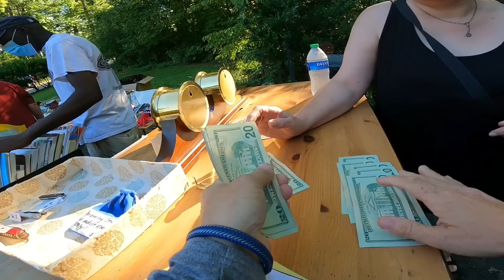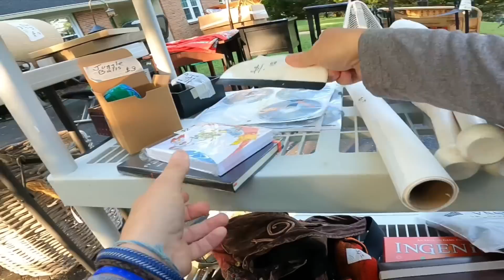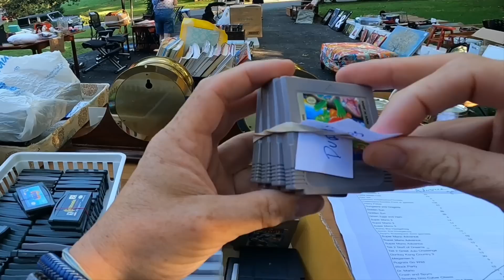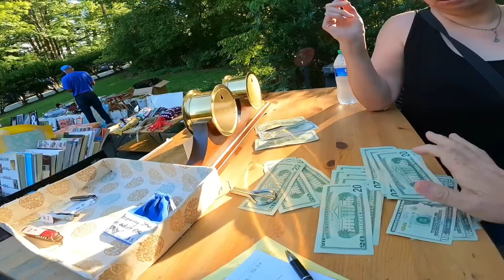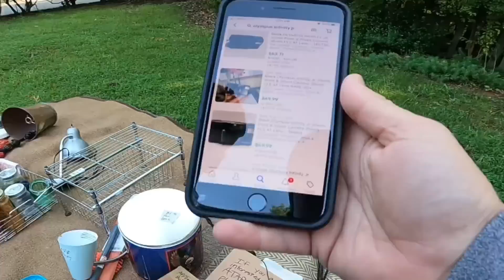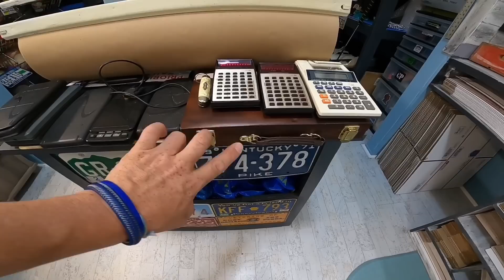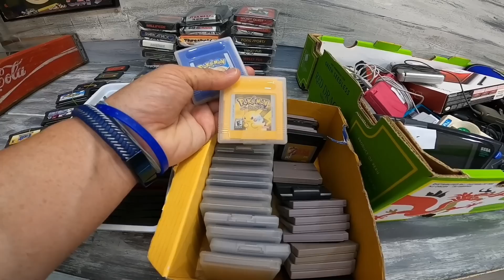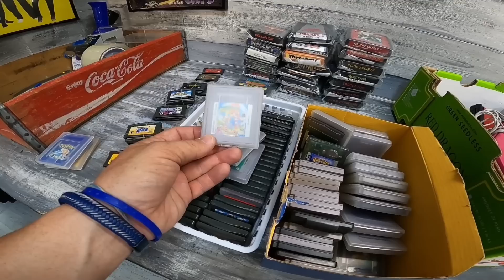THE MOTHERLODE YARD SALE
SupplyHut Link for all you shipping box needs
Reseller Genie Bookeeping Software
Garage Sale Nation Facebook Group
LINK TREE
Mark's (Not Your Dad's CPA)
CODE:  COMMONWEALTH (For $50 Discount)
36 rolls of tape
36 rolls of tape
6x6 cardboard cd envelopes
500 6x10 Blue Bubble Padded Envelopes
440 lbs scale from Accuteck
500 4x7 Craft Bubble Mailers
4x4x6 Boxes 200
4X4X4 boxes 100 200
5x5x5 Boxes
8x6x4 Boxes
10x8x6 Boxes

-video keywords-
ebay bolo
ebay seller
reseller
estate sale
estate sales
reselling
flip garage sale finds
reseller vlog
treasure hunting
american pickers
resell video
ebay video
picking
private pick
vintage garage sale
vintage 80's
vintage 90's
garage sale
yard sale
garage sales
yard sales
garage sale ride along
commonwealth picker
treasure hunting